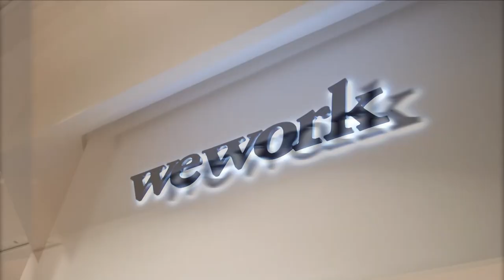Beyond Innovation S2: James Jenkin-Yates of Houst & Nakul Sharma of Hostmaker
Beyond Innovation Co-host Anthony Lacavera speaks with James Jenkin-Yates, Founder and CEO of Houst, and Founder and CEO of Hostmaker Nakul Sharma about how renting out your home can be made stress-free with AI-based dynamic pricing, and better host-renter communication.